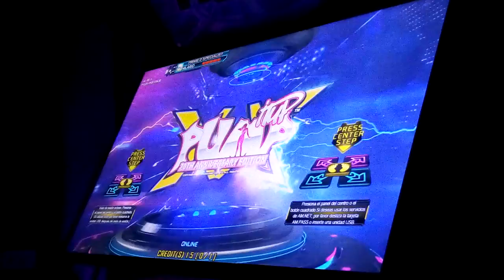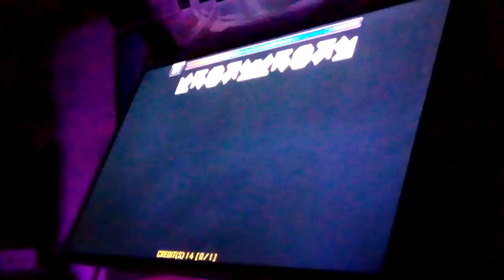Good Bye D18 (First Try) [PUMP IT UP XX ANNIVERSARY]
♦Player: HILARIO
★Song(♪): Good Bye
★Composed: Hong Jinyoung
★Difficulty: D18 (Double 18)
★Site: Mundo de Peluche